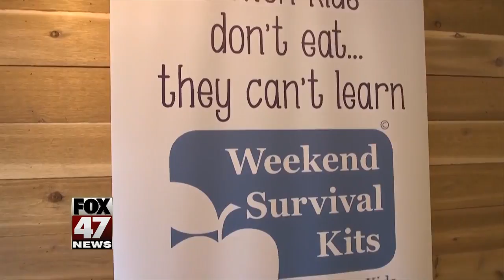September 3 Degree Guarantee: Weekend Survival Kits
This September's 3 Degree Guarantee was submitted to Weekend Survival Kits.